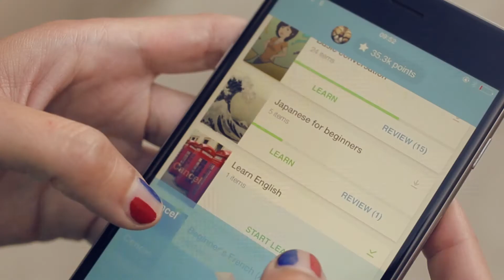Memrise Learn Languages Free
Joyful language learning, anywhere.